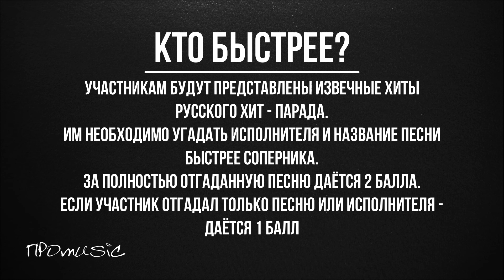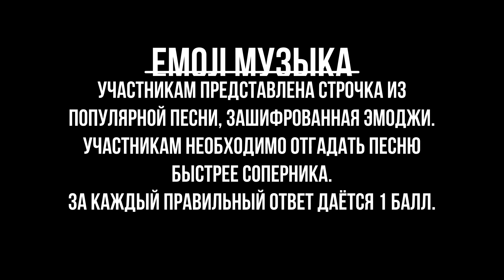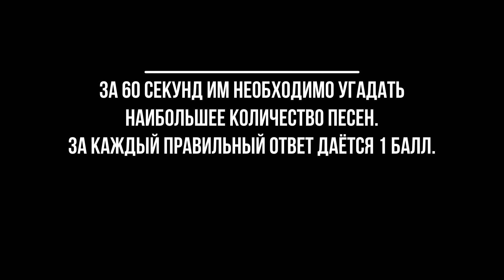ПРОmusic - Выпуск 3 (25.10.2020)